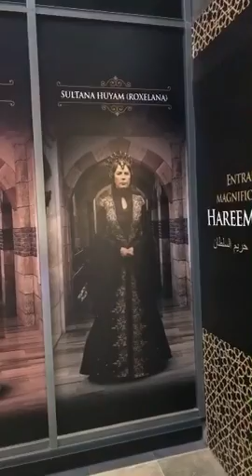خالد الخالدي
سناب : alkhalede5